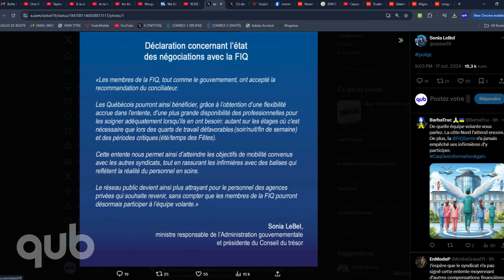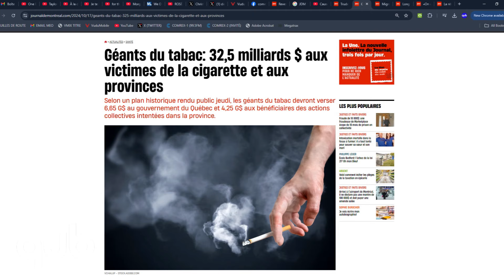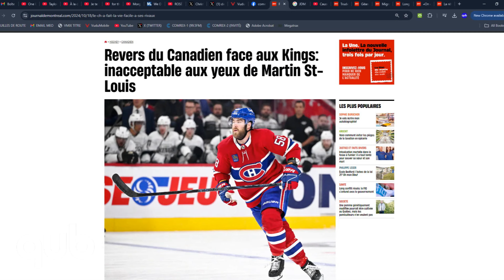Lettre à Trudeau : une occasion pour lui de crever l’abcès, dit Mario Dumont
Justin Trudeau «stand-by» à côté de la boîte aux lettres. Le chef du Hamas est mort. Vote de la FIQ. Les Québécois ne vont pas perdre leur médecin de famille. Les géants du tabac vont indemniser les provinces et les victimes de la cigarette. Liam Payne: les membres one direction commente.
Le tour de l’actualité avec Alexandre Dubé et Mario Dumont